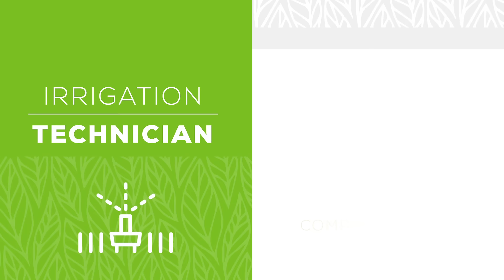Now Hiring Irrigation Technician | Timberline Landscaping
APPLY TODAY!

Are you someone who loves to work outdoors? If so, we have an exciting opportunity for you! We are looking for a skilled Residential Irrigation Technician who has experience in maintaining and repairing complex irrigation systems. Join our team today and take the next step in your career development. 🚀